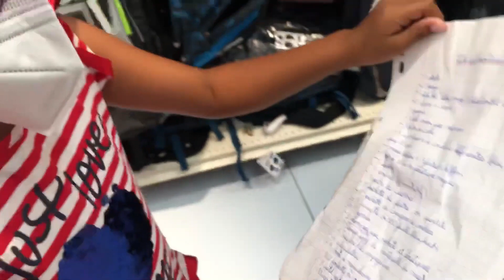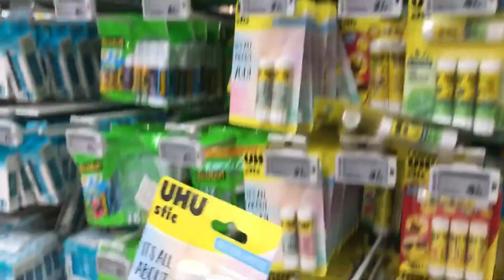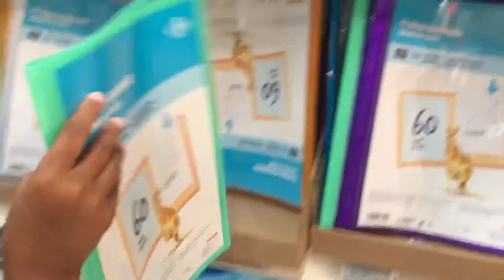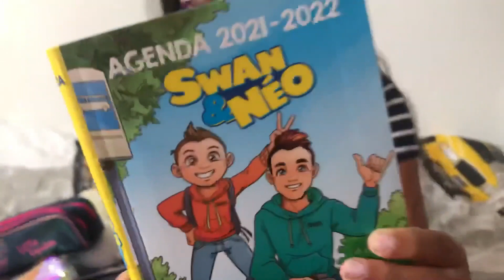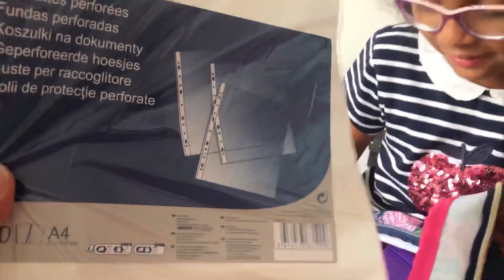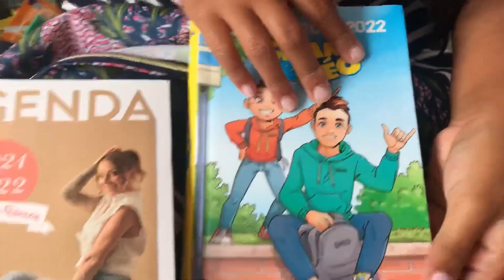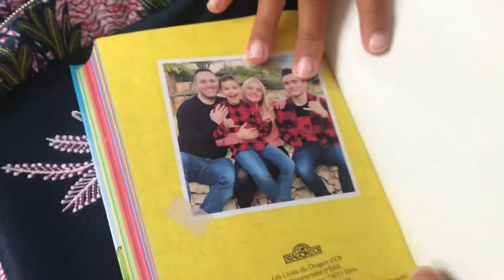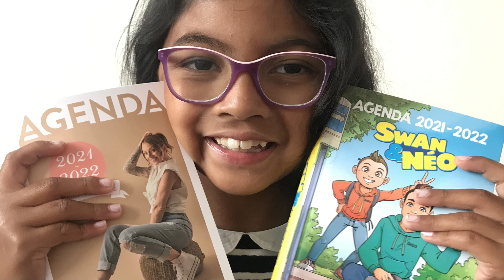Chasse aux fournitures scolaires 2021 Agenda de Swan et Néo et l’Atelier de Roxane CONCOURS terminé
Voir aussi ma vidéo chasse aux fournitures scolaires 2023 avec un concours pour gagner l'agenda de Swan et Néo et Néo the One. Bonne chance ! 🙂✨ Jenny

 Tu peux aussi liker 👍🏼 et partager la vidéo pour me soutenir. Merci 😊👍🏼😘

▶️  Merci à tous pour votre participation à mon nouveau concours voici les résultats du nouveau concours Back to School 2021

Jenny

LE CONCOURS EST TERMINÉ MERCI POUR VOTRE PARTICIPATION 🥰😘💖

Partons à la chasse aux fournitures scolaires avec comme surprise un concours pour gagner l’agenda scolaire de Swan et Néo! UCzYC9ss2P77Ry2LzIDL5Xsw )💖 et l’agenda de l’Atelier de Roxane
Gros bisous à Swan et Néo, Sophie Fantaisy, Greg Inside, Roxane, Mathis, Louane, Loïc et tout le monde !!😘😘😘

Découvrez-vite les cadeaux à gagner dans la vidéo !! 😊

2- Mettre un petit pouce bleu à la vidéo

3- Mettre en commentaire « je participe  » + votre prénom et votre choix de cadeaux de préférence et la réponse à la question : quelle est la couleur du mot « Kaporal » sur le nouveau cartable de Jenny Be Happy ?
Réponses aux choix :
- Vert,
- blanc,
- rouge
- ou violet

EXEMPLE de commentaire réponse possible pour participer au concours :

« Je participe, je m’appelle Caroline mon choix de cadeau est l’agenda de l'Atelier de Roxane et ma réponse est la couleur verte»

ou autre EXEMPLE :

« Je participe, je m’appelle Noé mon choix de cadeau est l’agenda de Swan et Néo et ma réponse est la couleur blanche»

2 cadeaux à gagner ! 🎁💖🎁💝

(Pour information, pour participer à ce concours il faut habiter en France 🇫🇷)

FIN DU CONCOURS LE LUNDI 9 AOÛT 2021 inclus À 23:59

Les gagnant(e)s seront tiré(e)s au sort

Les gagnant(e)s communiqueront leur adresse en message privé (par email) pour recevoir leur cadeau 🎁

Merci pour votre participation et bonne chance tout le monde 👍🏼👍🏼😊😊😘

Gros bisou tout le monde !

Jenny Be Happy

Soyez heureux, la vie est pleine de confettis 😘